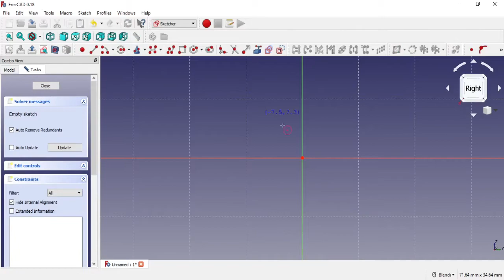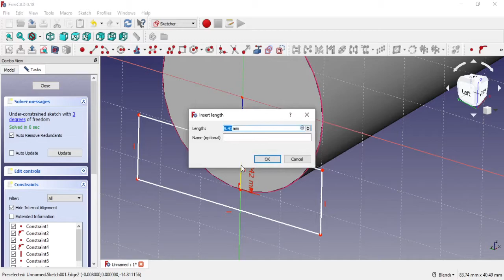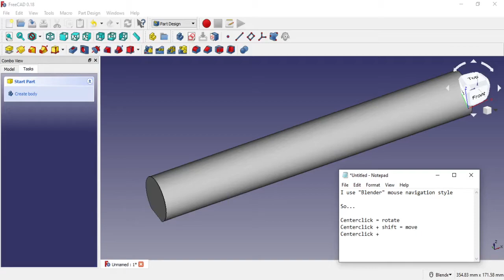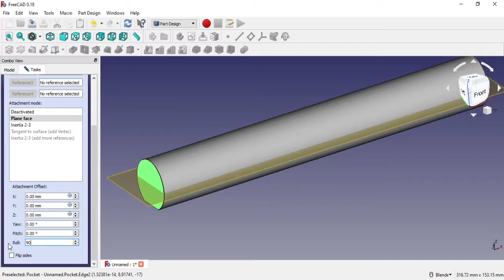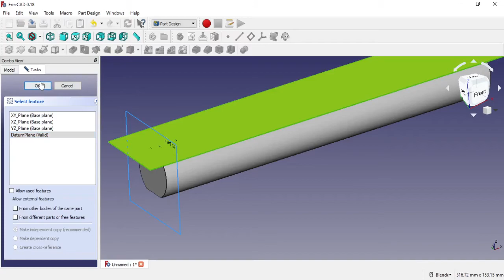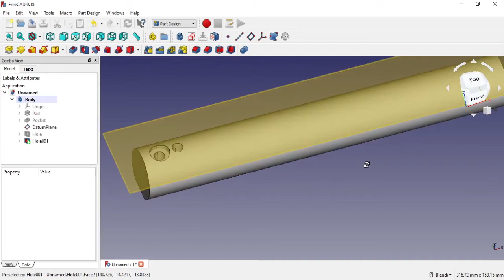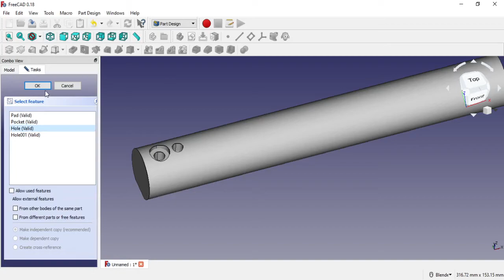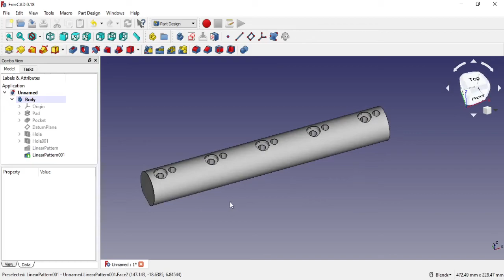FreeCAD Training - Bracket Design 5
Designing a machine bracket in FreeCAD

00:01 - 00:03 - Intro
00:04 - 00:09 Part Design - New
00:13 - 00:19 Create 2D sketch in YZ plane
00:20 - 00:38 2D sketching
00:39 - 00:47 Pad / Boss Extrude
00:50 - 01:54 2D sketching & Pocket / Cut Extrude
02:05 - 02:59 Mouse navigation
03:16 - 03:41 Datum plane
03:46 - 04:37 M8 Counterbore hole
04:56 - 05:26 M8 Tapped hole
05:39 - 05:54 Hide / show datum plane
06:00 - END Linear pattern